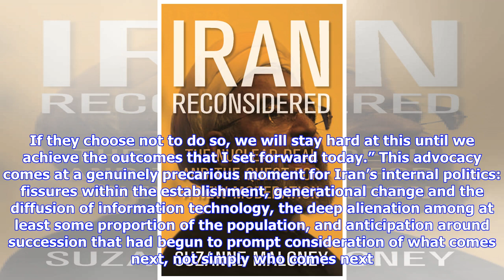The Trump administration’s Plan B on Iran is no plan at all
The suspense is over. Two weeks after President Trump ruptured the 2015 nuclear accord with Iran to a chorus of questions about the administration’s “Plan B,” Secretary of State Mike Pompeo yesterday outlined a new U.S. strategy for contending with the persistent challenges posed by the Islamic Republic of Iran. There’s only one problem with the strategy: It’s not a strategy at all, but rather a grab bag of wishful thinking wrapped in a thinly veiled exhortation for regime change in Iran. Actual...